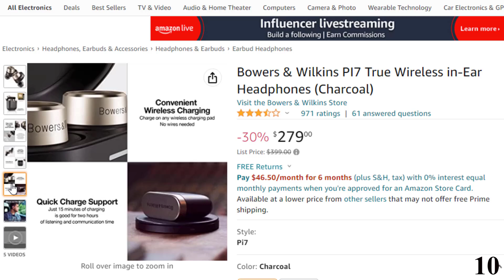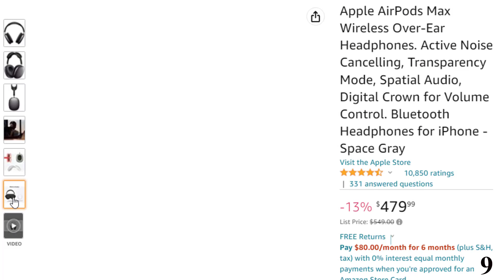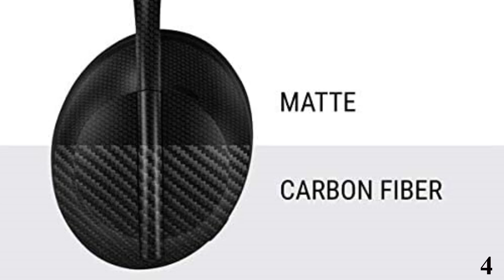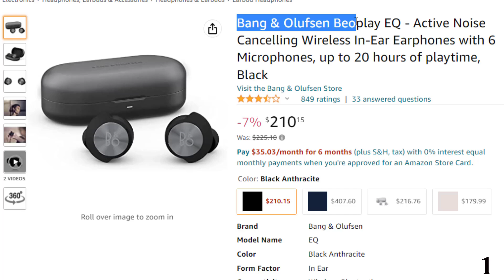10 Best Noise Canceling Headphones Of 2024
References to the goods:
Uproar dropping headphones use straightforward electronic procedures to close out the environmental sound around you, allowing you to focus on your music in concordance without interference.
We have tested a wide range of headphone and listed those which works best. While earphones with dynamic commotion dropping (ANC) have been around for quite a while, innovation has advanced a ton in a couple of years and has become more well known. ANC earphones can assist with keeping you centered in a loud office or square out motor commotion on planes, trains, or transports. Not all ANC plays out something similar, but since clamor-dropping earphones have become so famous, there are presently numerous choices in each conceivable value reach, and it very well not be easy to tell which ones are worth the effort.
10 Best Noise Canceling Headphones Of 2024
Best Noise Canceling Headphones,
Best Noise Canceling Headphones review,
Audio music credit: